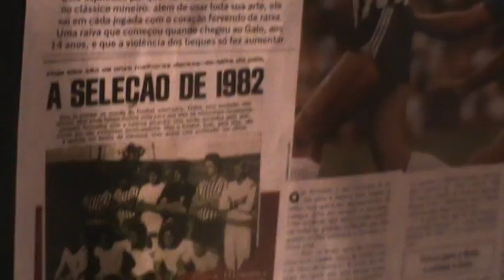Sessão em Preto e Branco - Recortes